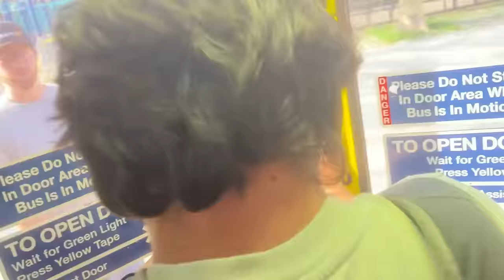Great Race to Rockaway Beach: Someone Bought Disguises! (Episode 3)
Now this is getting ridiculous!

Special thanks to all the participants! Here's where you can find them outside this video:

June Armstrong
  Bluesky: rittsq.bsky.social
Jackson Betz
Aaron Buckley
Henry Demyan
Marc Ebuña
Nathan Muz
Ryan O'Keefe
Barrett Ochoa
Hassaan Qazi
Justin Roczniak
Kade Van Meeteren
Jules Wang
  Battle.net: farcicles#1553
Jeremy Zorek

Hosted by Uillia O'Connell
Soundtrack by Jackson Betz
Graphics and Maps by Jay Sathe
Edited by Sam Hegg and Miles Taylor